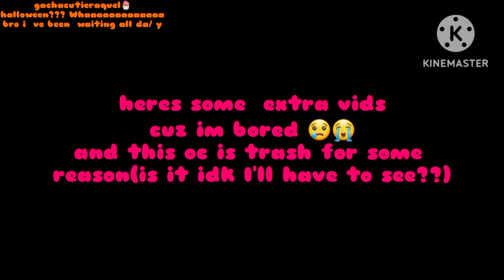new temporary??? animations for a new animation meme 🧡🧁